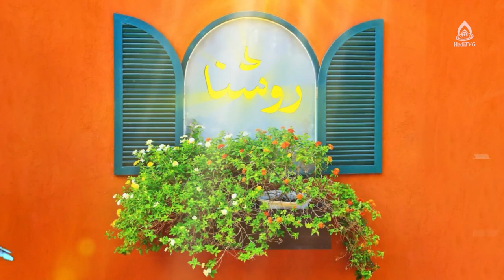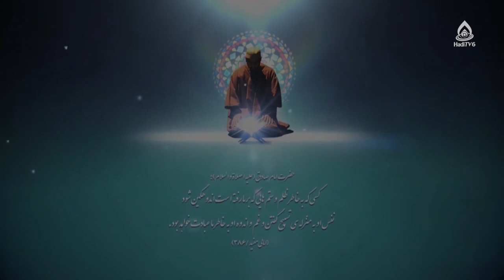سندروم ترنر (کودکان استثنایی)